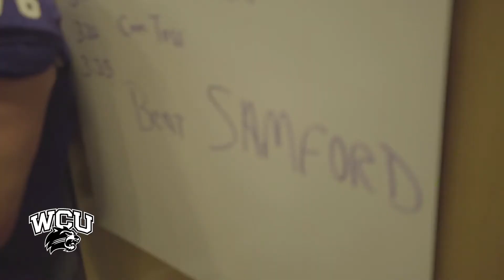1705 UTC Moto